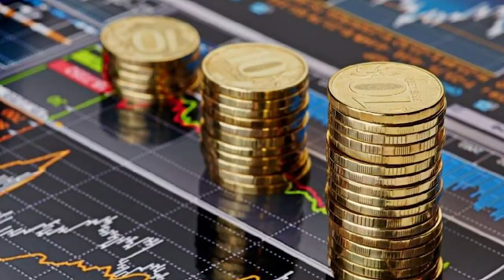Vinsmart dừng sản xuất ''điện thoại'' và ''Tivi''.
-Chào mừng các bạn trở lại với Autovietnam...Ngày hôm qua, 9/5/2021, Tập đoàn Vingroup chính thức công bố VinSmart sẽ dừng việc nghiên cứu, sản xuất tivi và điện thoại di động để tập trung nguồn lực phát triển các sản phẩm điện tử và các tính năng về “Infotainment” cho ô tô VinFast. Đây là bước đi chiến lược nhằm đưa VinFast tiến đến mục tiêu trở thành một trong những hãng xe điện thông minh và tiện ích nhất thế giới.